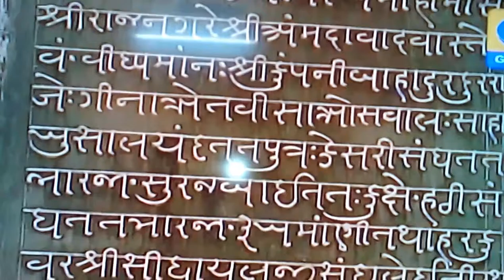hathising jain girth at Ahmedabad(5)